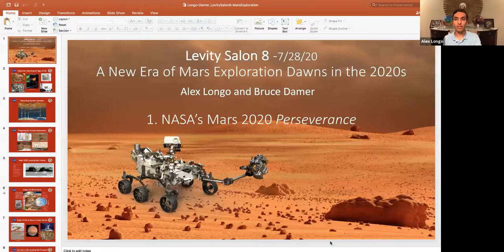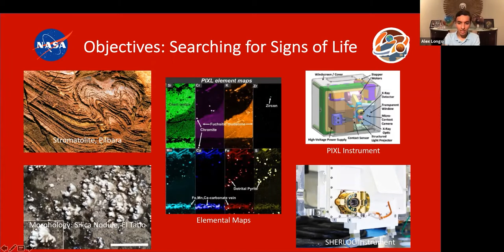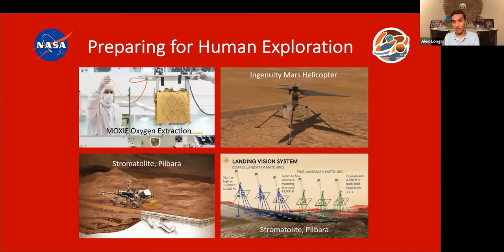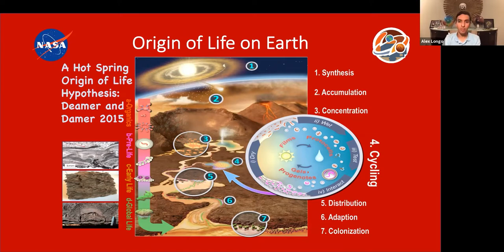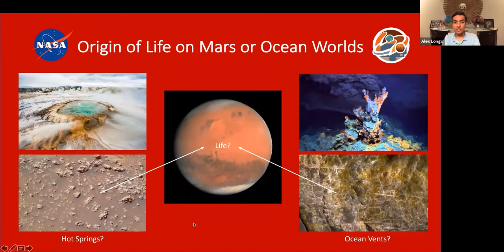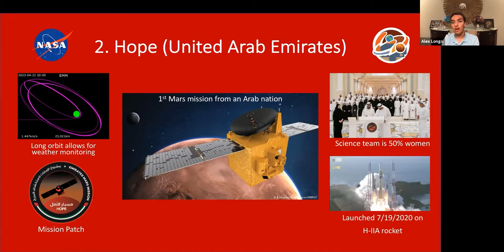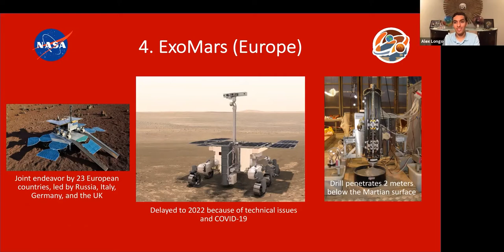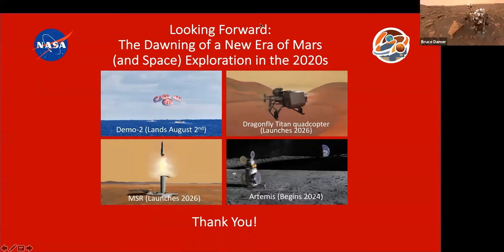Levity Salon 8 - A New Era of Mars Exploration with Dr. Bruce Damer and Alex Longo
Join Dr. Bruce Damer and Alex Longo for a fresh and exciting update on the upcoming missions of exploration to Mars, with NASA’s Mars2020-Perseverance launching later this week and China and the UAE’s missions already en route to the Red Planet.

Dr. Bruce served on one of the finalist landing site teams for Mars2020 making the case to NASA that their next life-detection rover should seek out old hot springs, where life could start on Mars and where its “last outpost” of detectable presence at the surface might have been.

Dr. Bruce will also report on a design session he attended in Japan last December where a totally novel design for a Mars sample return mission was proposed. Lastly his work on the SHEPHERD asteroid capture & extraction concept suggests a future, sustainable way to go to Mars with repeatable human exploration.

Join us live for a share of some unique inside views of Humanity’s growing understanding and relationship with the only other Earthlike planet in the solar system where life could have arise